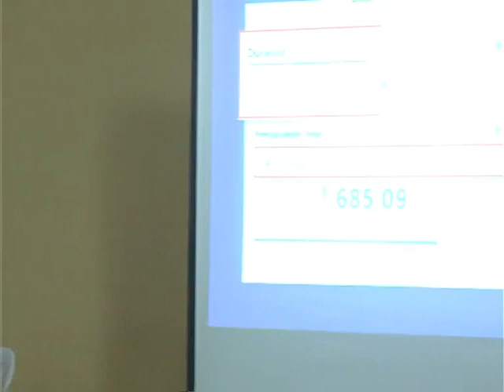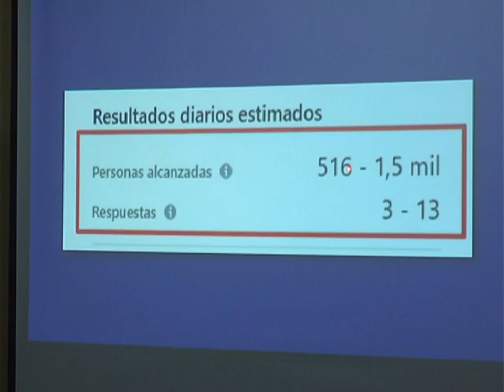Niclas Martorel - Como vender en las redes sociales